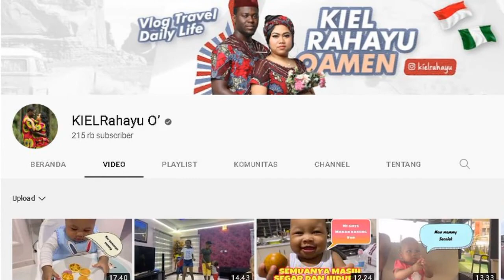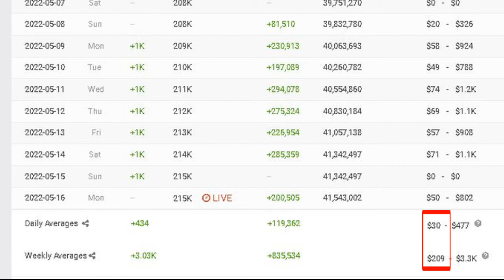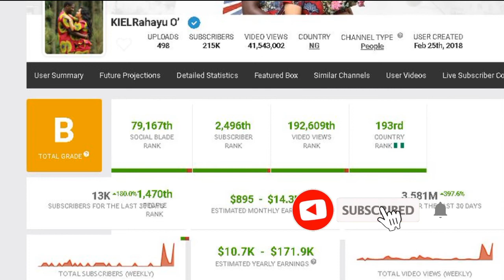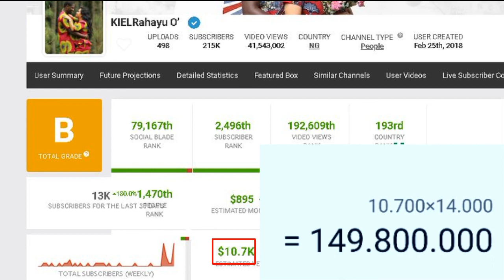gaji kiel rahayu terbaru dari youtube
pada video kali ini membahas gaji kiel rahayu terbaru dari youtube berdasarkan data socialblade.